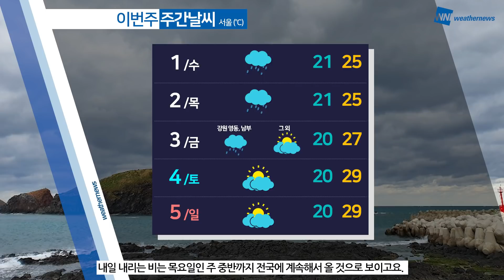[웨더뉴스] 내일의 날씨 (8월 31일)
오늘 전국적으로 후텁지근한 날씨를 보이며 남부를 중심으로 비가 내렸는데요.

내일은 전국에 비 소식이 있는 가운데 이번에는 중부를 중심으로 많은 비가 내릴 것으로 보입니다.

아침에 중부 서해안부터 비가 시작되어 오후에는 대부분 지역으로 확대되겠는데요.

특히, 중부 지방에는 시간당 30~50mm의 강하고 많은 양의 비가 올 것으로 보여 주의가 필요하겠습니다.